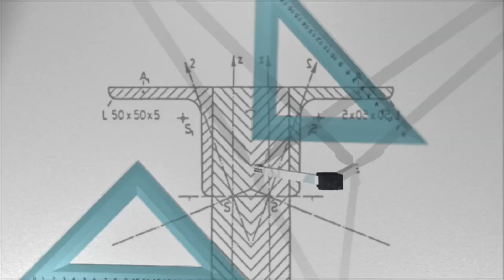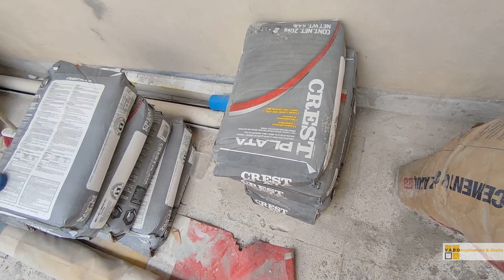APLANADO RUSTICO EN MUROS (REMODELACION DE PANADERIA)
HOLA EN ESTE VIDEO TE MSOTRAMOS LOS AVANCES EN ESTA OBRA, YA COLOCAMOS EL PANEL W, PARA LA FACHADA, SE HAN INICIADO LOS APLANADOS EN TERMINADO RUSTICO PARA POSTERIORMENTE RECIBIR, LA FACHALETA DE LADRILLO, ACOMPAÑANOS.